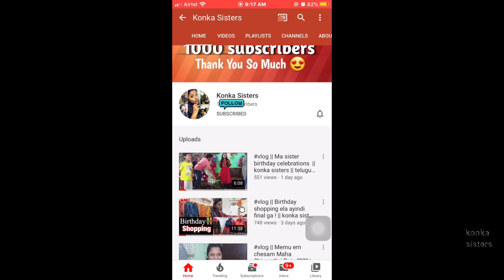Simple Makeup Using 5 products for Beginners || Party Makeup || DARK SKIN || Mac || KS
THE PRODUCTS WHICH I USED IN THIS VIDEO IS :
SPECIALLY MY SKIN IS DUSKY SO I CHOOSED Mac Foundation, it has different range shades in foundation with yellow shade for dusky people , pinkish tones for fair skin tones.
best fit to dusky skin tones i must recommend to Mac products
ADDRESS:
MAC store at punjatgutta next galleria mall
cost:
Mac foundation : 2900rs (store rate)
Make up fixer & primer : 1900rs (store rate)
Stay quirky compact : 250rs
Wet &wild eyebrow pencil : 250rs
color bullet lipstick
shade: (naked 009) : 1200rs
Beauty blender : 250rs
KONKA
SISTERS